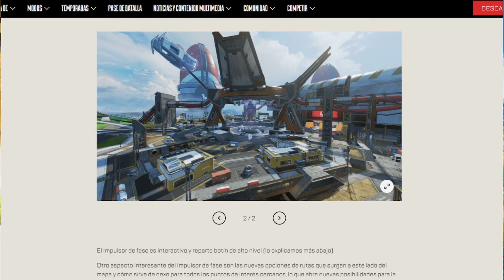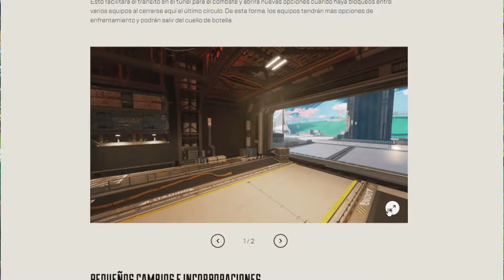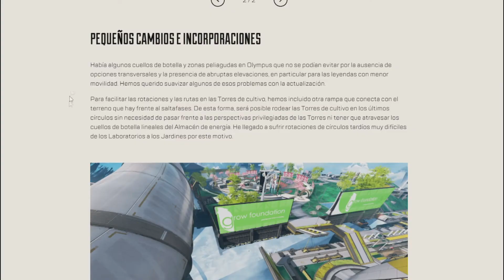Así es la NUEVA VERSIÓN DE OLIMPUS en la TEMPORADA 12 de Apex Legends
LISTAS DE REPRODUCCIÓN QUE PUEDEN GUSTARTE!